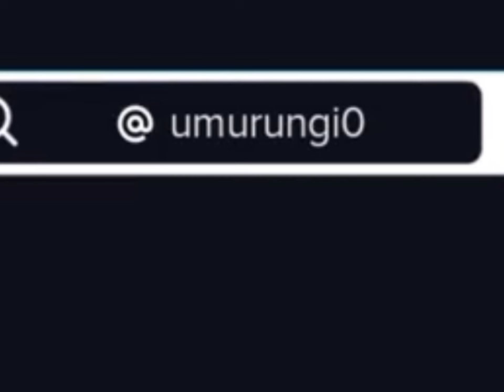Ngaho da 😳😂😂| Reba iyi video uyirangize | ubundi ugire icyo uvuga pe 😳😂😂